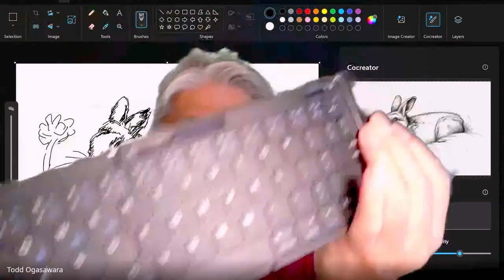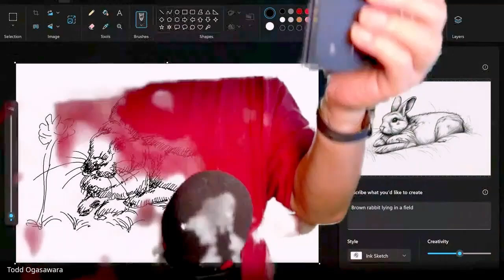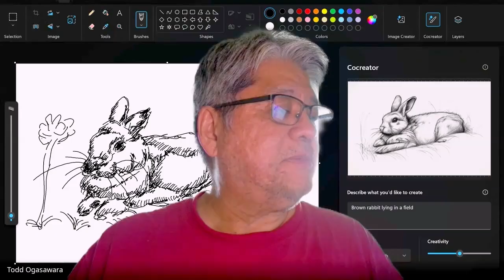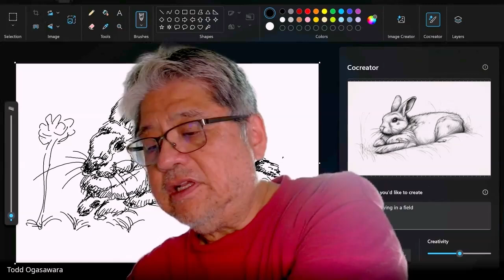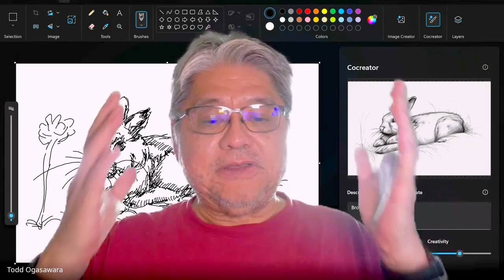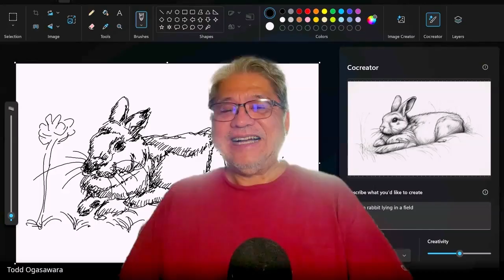MobileViews 518 (segment) Surface Pro 11 Copilot + PC Costco bundle SSD bonus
Jon Westfall patiently listens to me expounding on some of my Surface Pro 11 Qualcomm X Plus experience after 10 days. Bluetooth keyboard and 3rd party stylus for the Surface, Microsoft Paint Cocreator experience & example,  app compatibility findings & more

00:00 Intro
00:22 The Surface Pro 11 Snapdragon X Plus Costco bundle has a 1TB SSD not available from the Microsoft Store
02:48 Folding Bluetooth keyboard for the Surface Pro and other devices
06:25 Surface Slim Pen length vs. Apple Pencil Pro & a Penoval USI 2.0 stylus
07:20 Microsoft Paint Cocreator example
08:19 Without Recall, Copilot + PC not really an AI PC
08:33 Windows Studio Effects only works with Surface's built-in camera
09:02 Surface Slim Pen MPP 2.6 vs. incoming MPP 2.0 pen
09:36 App compatibility with Copilot + PC
11:24 Switch from OBSBOT Tiny 2 Lite 4K webcam to Surface Pro 11 webcam
12:08 Surface Pro 11 runs hot!